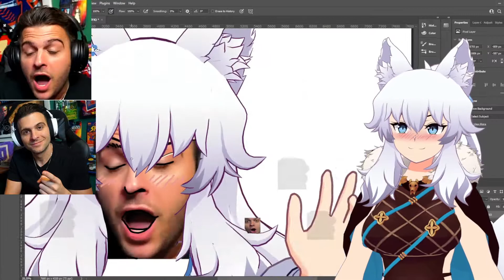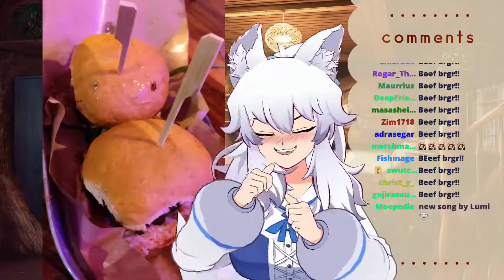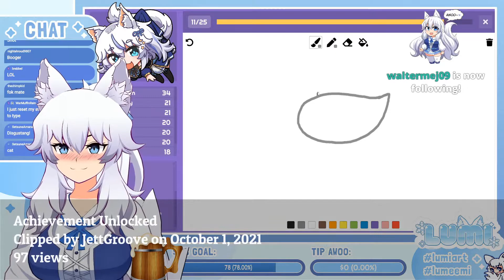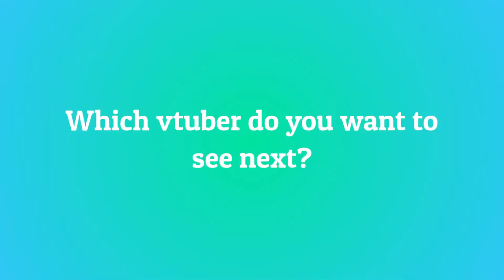10 Most Viewed @Lumituber Clips October 2021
Check out lumituber!